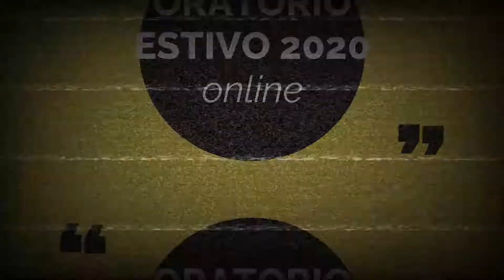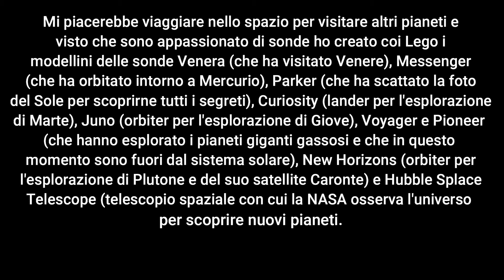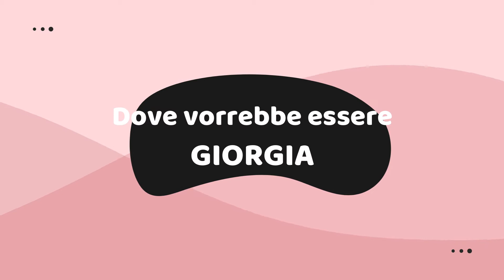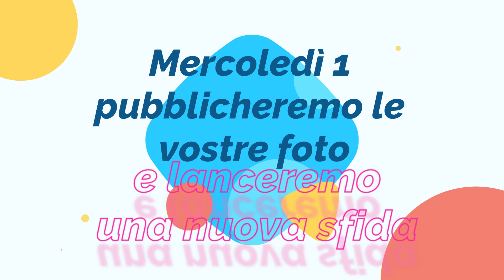Lego 2^ sfida